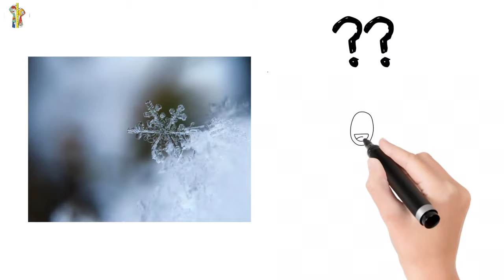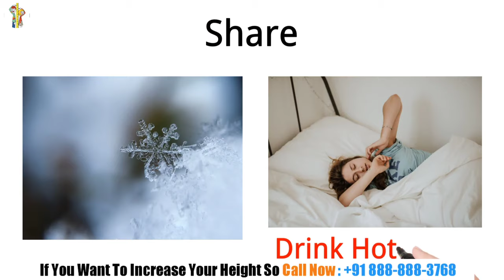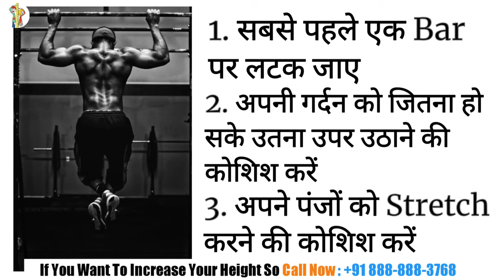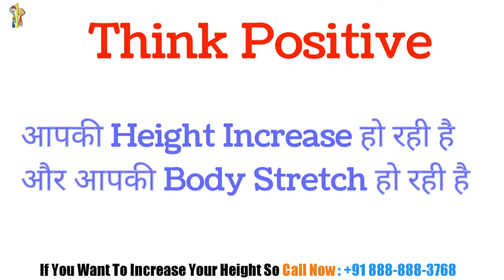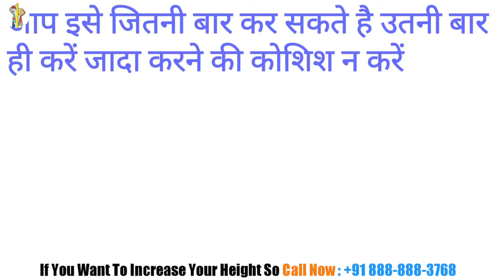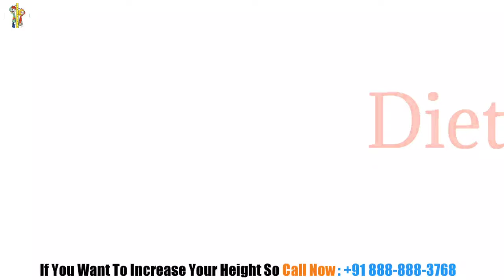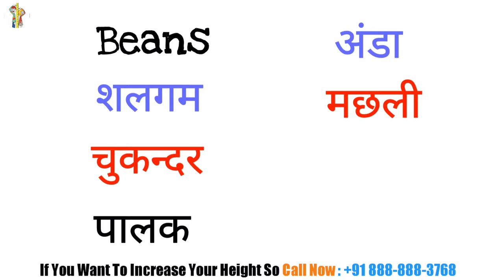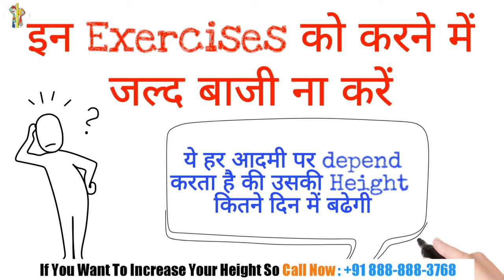सर्दियों के मौसम में हाइट बढ़ाने के खास तरीके | How To Increase Height In Winter | Fast Growth